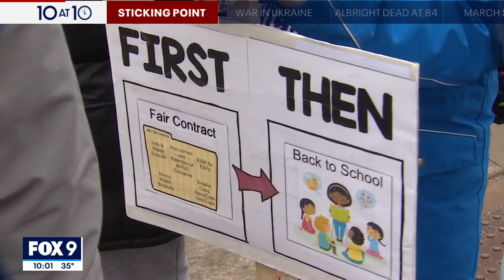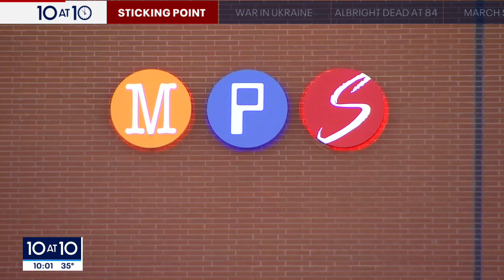MPS teachers strike marches on as negotiations over salary, mental health continue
On the 16th day of a teacher’s strike in Minneapolis, much of the divide between the district and its teachers appears to ride on the teachers’ demand of improved mental health support for their students.